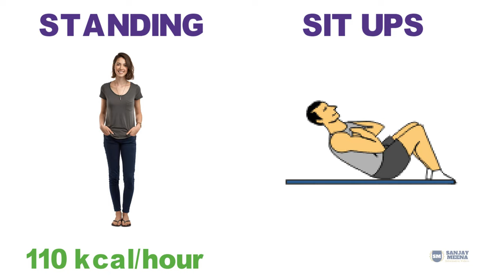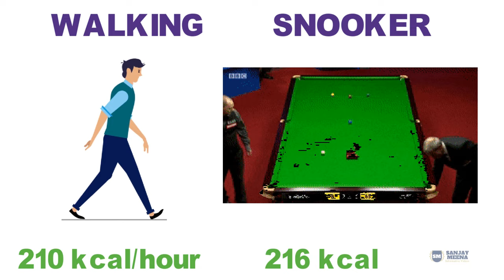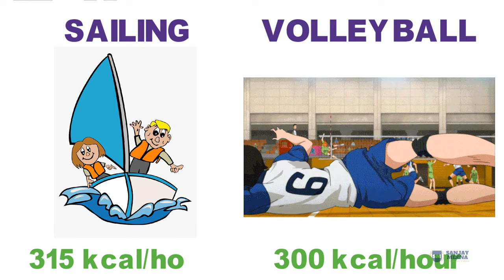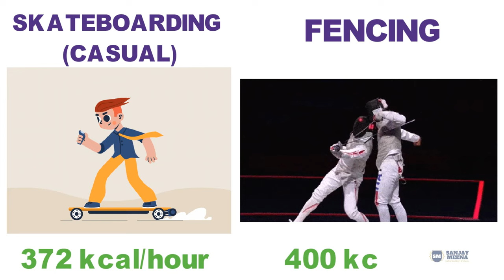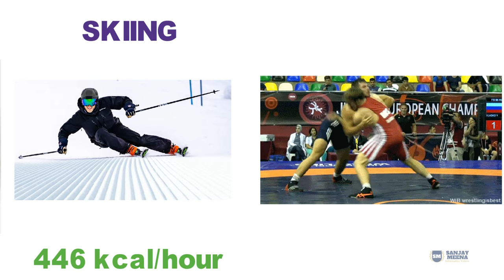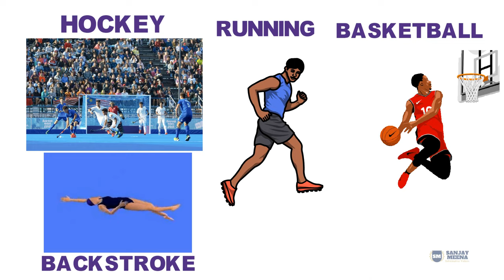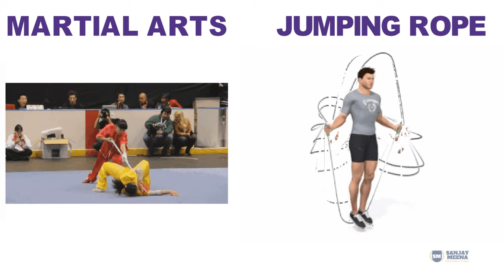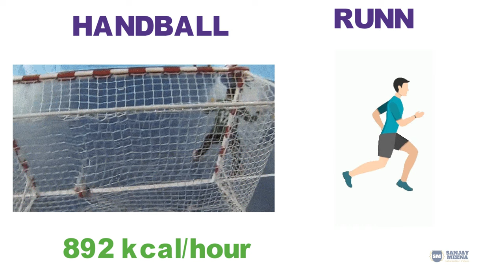Comparison of Highest and Lowest Calorie Burning Exercise with photos | पेट की कैलोरी कैसे कम करे ?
In this video, you will learn about various calorie-burning exercises. There are many exercises that burns fewer calories.
In this video, you will learn about 70 various calorie-burning exercises. There are many exercises that burn fewer calories.
If you want to get the most calorie bang for your buck, you might want to take up running. Running burns the most calories per hour.
This video will help you learn how many calories you can burn by doing 70 different exercises.

इस वीडियो में आप 70 विभिन्न कैलोरी बर्निंग एक्सरसाइज के बारे में जानेंगे। ऐसे कई व्यायाम हैं जो कम कैलोरी जलाते हैं।
यदि आप अपने हिरन के लिए सबसे अधिक कैलोरी प्राप्त करना चाहते हैं, तो आप दौड़ना शुरू कर सकते हैं। दौड़ने से प्रति घंटे सबसे ज्यादा कैलोरी बर्न होती है।
यह वीडियो आपको यह जानने में मदद करेगा कि 70 अलग-अलग व्यायाम करके आप कितनी कैलोरी बर्न कर सकते हैं।

1. All WhatsApp Face Emojis Name and their Meaning in Hindi and English | इमोजी का नाम और उनका अर्थ |
2. All WhatsApp Face Emojis Name and their Meaning in Hindi and English | इमोजी का नाम और उनका अर्थ |
3. 10 INCREDIBLE HUMAN BODY FACTS IN HINDI WITH PICTURES | मानव शरीर के बारे में 10 अद्भुत बातें |
4. DAILY USE KITCHEN UTENSILS NAME IN HINDI & ENGLISH WITH PICTURES | KITCHEN ITEMS रसोई के बर्तन के नाम
5. DAILY USE HOUSEHOLD ITEMS NAME IN HINDI AND ENGLISH WITH PICTURES | घरेलू सामानों के नाम हिंदी में |

6. INSECTS NAME WITH PICTURES | INSECTS NAME IN HINDI AND ENGLISH WITH SPELLING AND ITS CHARACTERISTICS